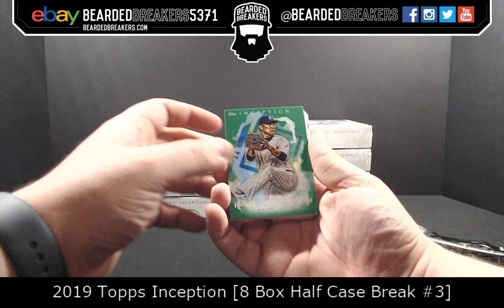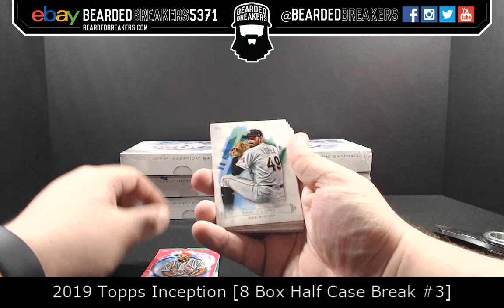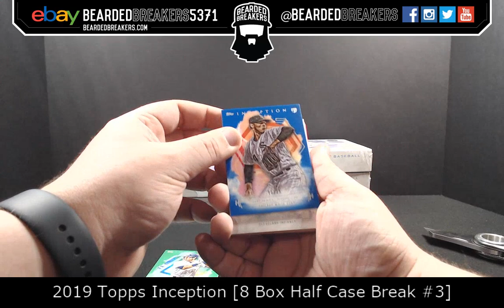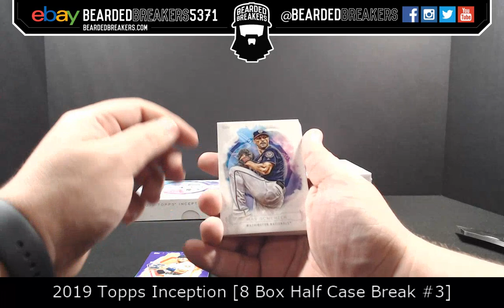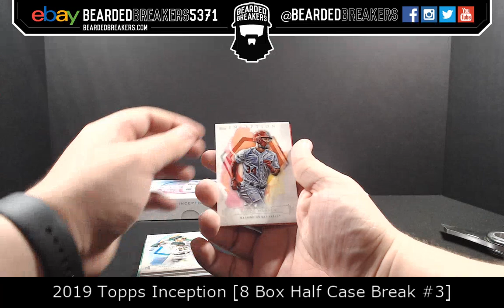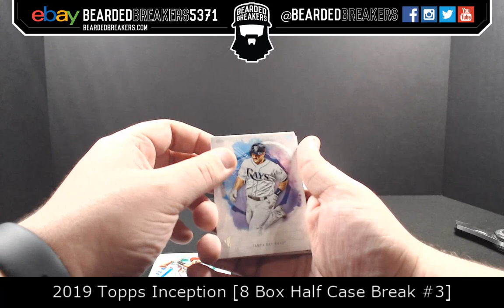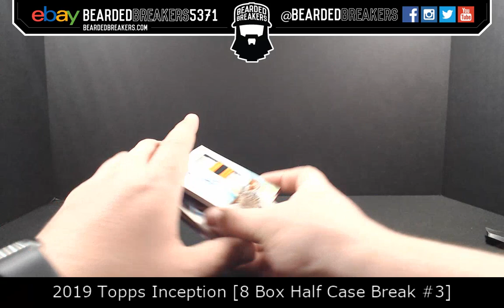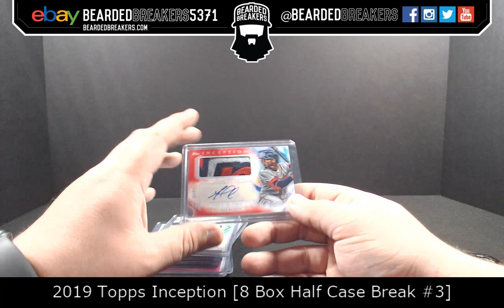2019 Topps Inception [8 Box Half Case Break #3]